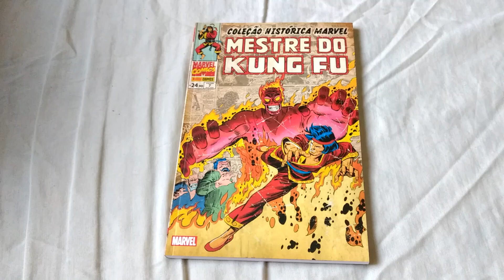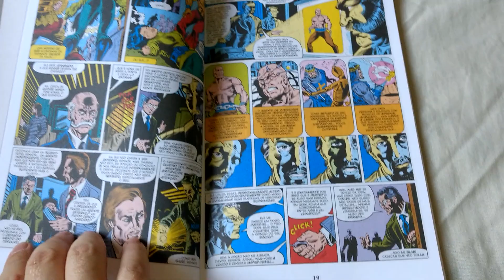PANINI baixa qualidade 15: MKF 7 balões trocados!